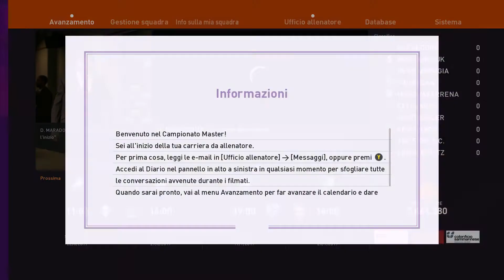Maradona nuovo allenatore della SS Folgore acquistato Leandro Carubini Pes 2020